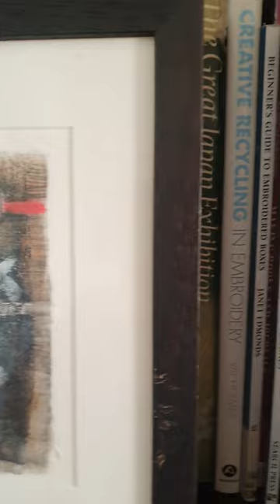28 March 2024